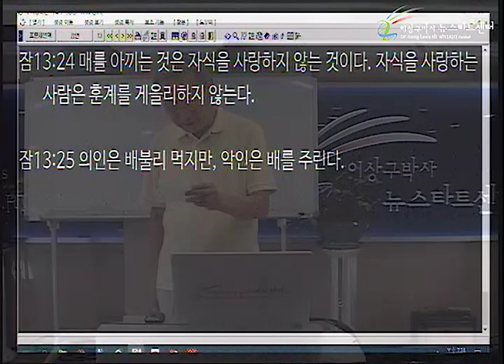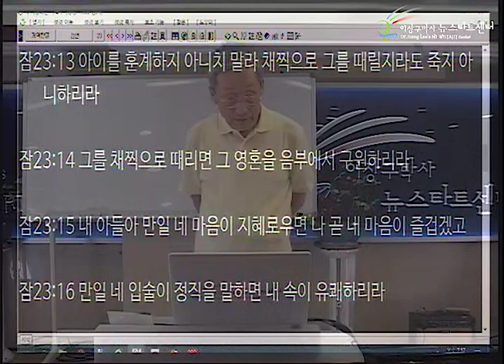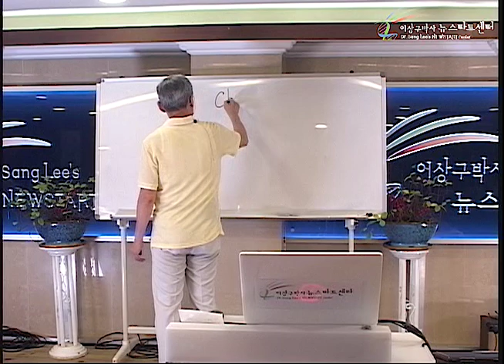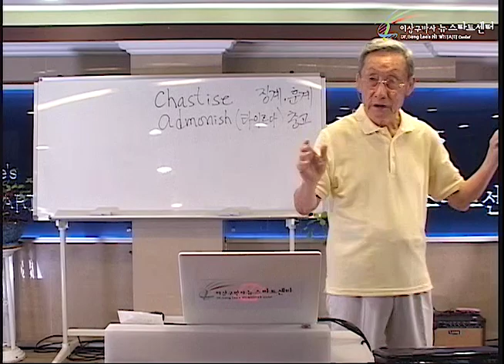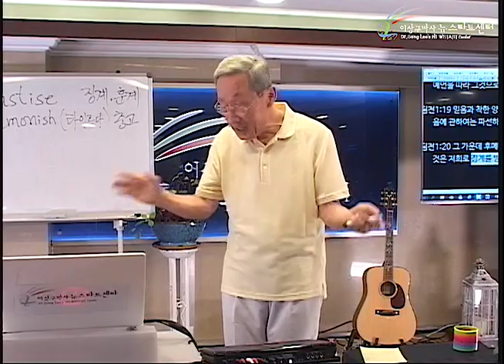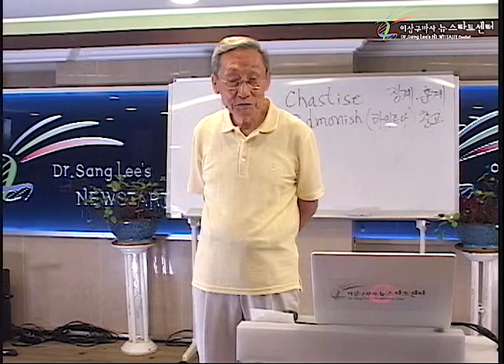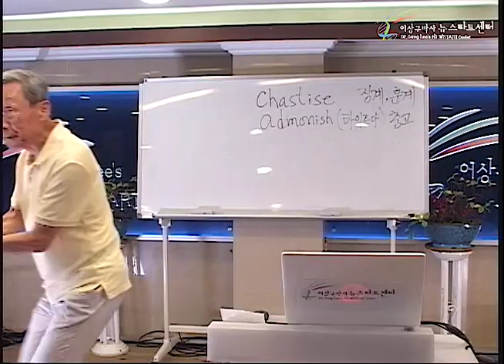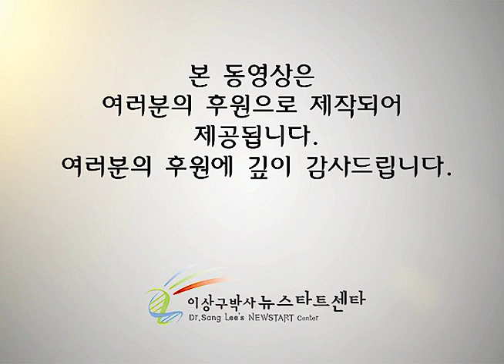H242 07 하나님의 징계 (훈계)